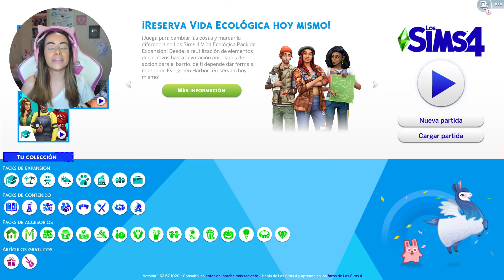HORRIBLE!! 💀 24 HORAS VIVIENDO EN BLANCO EN LOS SIMS 4 ❤️ RETO DE COLORES